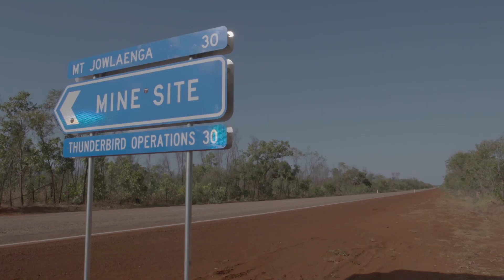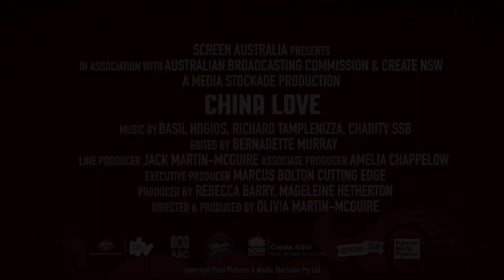The Rise of the Feature Documentary - OzDox March 2019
Feature Documentary is experiencing a popularity boom, but are funding programs and policy settings keeping pace? What about the new streaming platforms and the current campaign for government regulation? Is cinema-on-demand working? What lessons can we learn? And what about free-to-air?
A frank discussion with leading documentary filmmakers.

Madeleine Hetherton – China Love
Nicholas Wrathful – Undermined
Anna Broinowski – Please Explain
Catherine Scott – Backtrack Boys
Rebecca Barry – China Love

Chaired by Tom Zubrycki